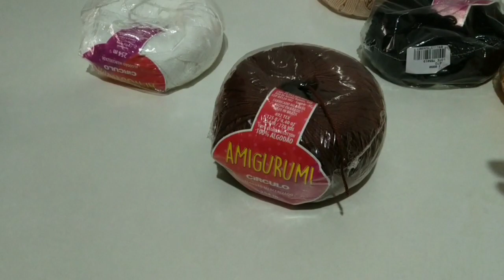Super Mario Amigurumi Tutorial Passo a Passo ⭐ (Ateliê da Sirlei)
Olá Crochêteiros e Crochêteiras, nesse vídeo ensino a fazer o Super Mario de Amigurumi espero que gostem desse vídeo.